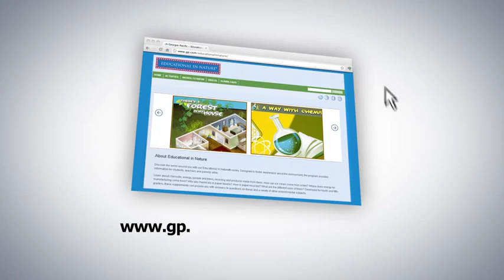Ocean Mysteries Resource Report: Re & De from Georgia-Pacific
Ocean Mysteries, Georgia Aquarium & Georgia-Pacific present the Resource Report, powered by Educational in Nature. Georgia-Pacific's Educational in Nature program, as seen on Ocean Mysteries with Jeff Corwin, is a program for students, teachers and parents who want to learn more about environmental conservation in the home or classroom.